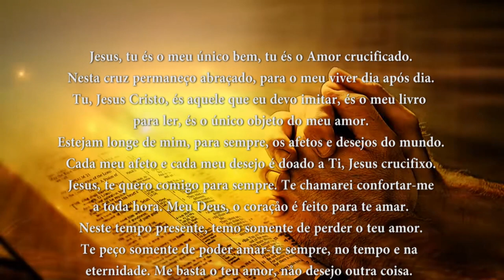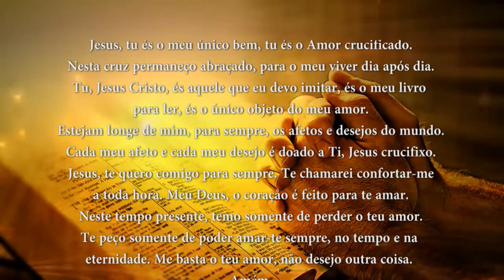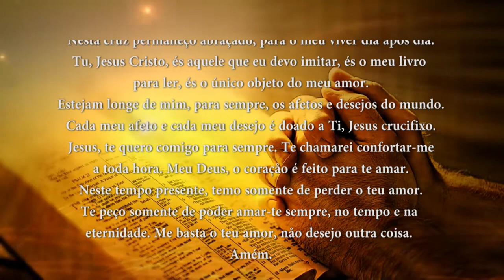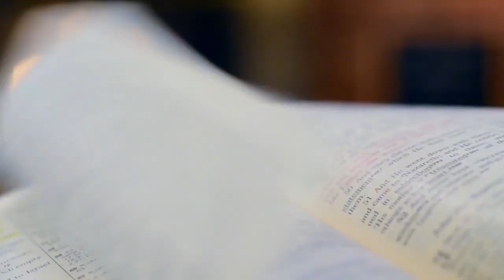PG PALAVRA DE DEUS MEDITADA (07/04/2023)